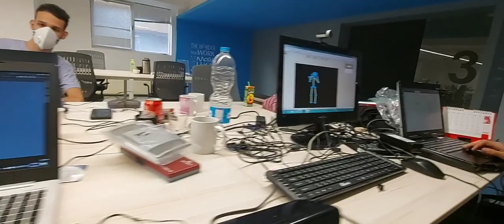Smart Multifunctional Modular Wheelchair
Our team's new invention is a smart multifunctional modular wheelchair

The media wrote about us:

then in a conversation with several groups of participants, we got acquainted with their product. Mohammad Hossein Ebadi, the head of one of the groups, explained about the products they brought with them to the competitions:

We have been working on the topic of smart wheelchairs for about a year and a half, smart wheelchairs with voice commands and various types of image processing can help transport a disabled person. This wheelchair is designed for people who have less than 90% disability and can speak and guide the wheelchair with voice commands. Even a disabled person can name his destination and the wheelchair connects to a mobile application and receives the destination coordinates. Win the designated place. At the top of the wheelchair is a camera that can detect body temperature and, even in complete darkness, detect the presence of people in front of it. This feature is designed to detect a nurse in a wheelchair in hospitals and take him to his destination. Follow. We also designed a helmet for this wheelchair, which we will be racing next year. It is for people with disabilities of more than 90% and can detect people's minds or eye movements and move without the need for voice commands.
This wheelchair is patented by the following people , Inventor/inventors: Mohammad Hossein Ebadi - Mohammad Mehdi Rashidi Fard - Ali Asghar Shamsai Motlaq - Ali Zahedi Mobini - Seyedshayan Mirahmadi - Mohammad Javad Haghi
Registration number: 106208
Registration date: 11/02/1400
International classification: A61G 5/04
These are the media that wrote about our invention :